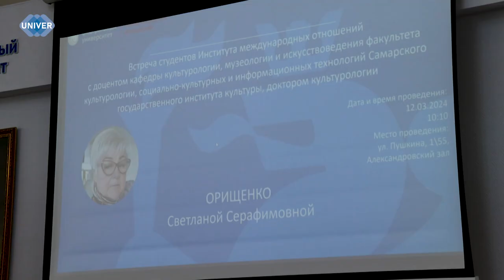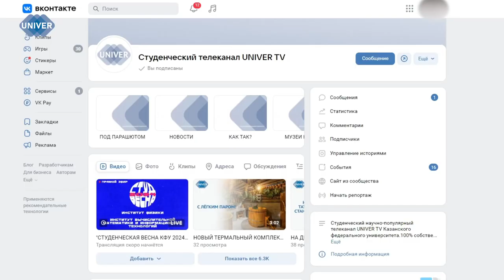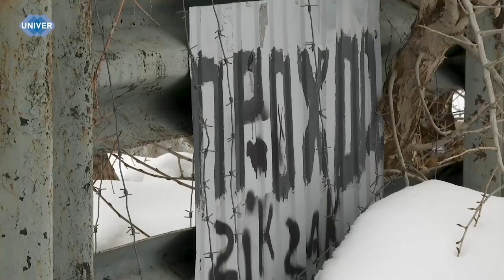UNIVERНОВОСТИ от 13.03.2024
Студенты превращают сцену в магию! Готовьтесь к потрясающему шоу, которое заставит вас погрузиться в мир танцев и театра.

Когда-то в этом месте кипела жизнь – около века назад здесь было конное движение, чуть позже его заменило автомобильное, а затем здесь проложили трамвайные рельсы.

Хорошо полететь, да было бы где сесть. Покорить небесные высоты человечество стремилось с давних времен. Многочисленные попытки оторваться от земли увенчались-таки успехом. Аэростаты впервые позволили человеку подняться в воздух 20 июня 1803 года, а позднее и достичь стратосферы. Управлять таким механизмом довольно трудно и без специального обучения подниматься в небо нельзя.